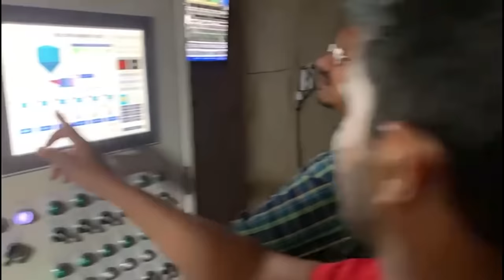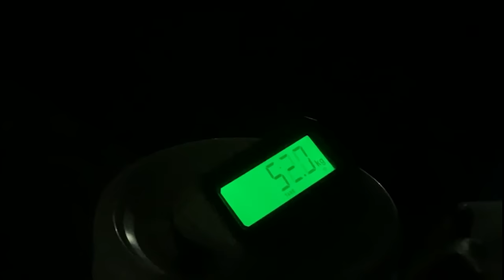කොරියාවේ ශ්‍රී ලාංකිකයාගේ ධීවර ගීතය | Sunil Handunnetti | South Koria